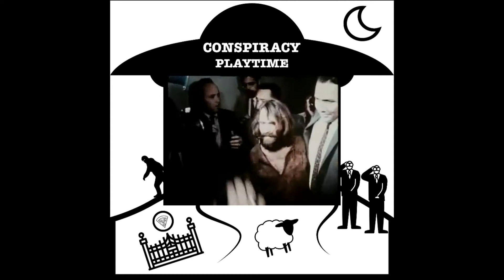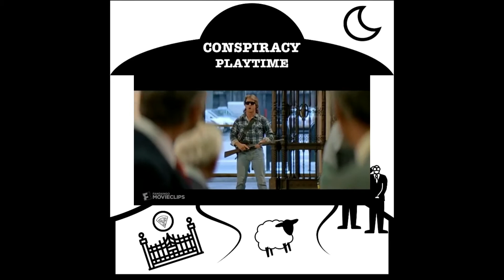ConspiracyPlayTime Trailer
Ladies, Gentleman, and Conspiracy Players far and wide...we are officially launching September the 6th! Remember, remember, the sixth of September...
Thanks so much to those of you who've already enjoyed some of our rough edits and helped spread the word.  Now we'll be dropping to the public, one episode every other day until we catch up to ourselves, at which point we'll drop one or two weekly from now until the end of time; or the end of the free and open internet--whichever comes first.
In the meantime, we look forward to the ride and hope you'll come along for all things conspiracy, paranormal, metaphysical, and just flat out too cerebral to overlook.